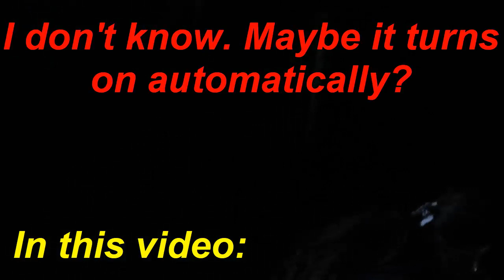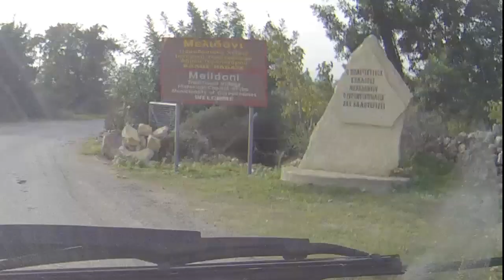Crete. Melidoni. Exploring The Dark Side Of The Cave.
0:30 in total darkness
1:30 this turn will lead us to the village of Melidoni and the Melidoni Cave. GPS-coordinates: 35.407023, 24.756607
Google maps and GPS coordinates from my video can guide you and help a lot.  You can  also reach the village of Melidoni if you go the other way, by following the road signs to Perama (about 25km from Rethymno) and Melidoni, from the old national road.
2:10 This is Village Melidoni. By the way, there is also a gas station here.
Melidoni cave is just 2km away from the village of Melidoni, at an altitude of 220m.
The village of Melidoni and the cave were named after Antonios Melidonis, one of the protagonists of the rebellion against the Turks, who originated from this village.
According to the mythology Talos, a prehistoric giant robot, lived here. Zeus gave him to King Minos as a present to protect the island of Crete by crossing and watching it from side to side which took him just a few steps.
3:31 Parking of the Cave. GPS-coordinates: 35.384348, 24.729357
3:55 The price of ticket
4:59 Exploring The Dark Side Of The Cave. The cave became more infamous in 1824 during the Revolution.
370 civilians and 30 soldiers died as martyrs in this cave when Turks blocked the entrance, lit a fire and channelled the smoke into the cave. The bones of the martyrs are held in an ossuary in the center of the "Heroes Room".
6:36 A small chapel is built in the entrance of the cave where the victims are commemorated every year.
Soundfx:
Mouse click (by THE_bizniss)

Mind And Eye Journey (Emily A. Sprague)
Liquid Time (Aakash Gandhi)
Spacetime Blues (Loopop)
Move Out (MK2)
 I’m Stanislav and my channel is mostly about travelling. It is one of my biggest passions in life. I usually travel by myself exploring the world in my own way. Every time when I visit a new place, I am looking for the information about this place on the Internet. That is why I find it’s vital to share my experience with others.
 In my videos you can find detailed route instructions, GPS coordinates of popular touristy locations, real prices, hotel and restaurant reviews, room tours and recommendations on where to eat. I prefer travelling on a budget, so you can learn along with me as I’m trying to spend wisely, save some cash and still make my journey nice and comfortab
 I greet everyone.

I would like to read your opinion about this video.
Give The Video A Thumbs Up!
Thanks!

JOIN ME!